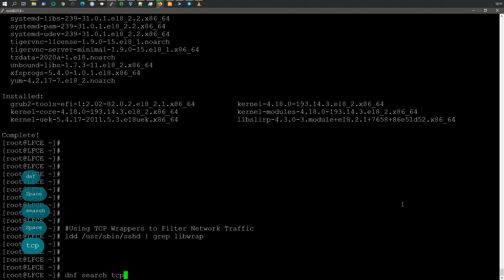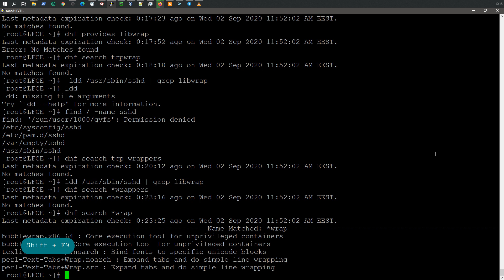LFCE | Использование TCP Wrappers для фильтрации сетевого трафика | Oracle Linux 8.2